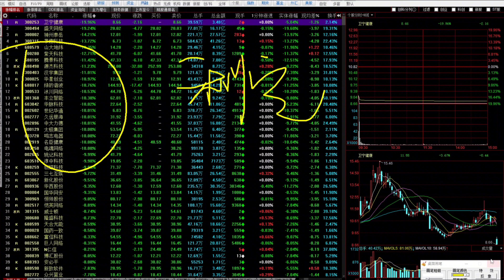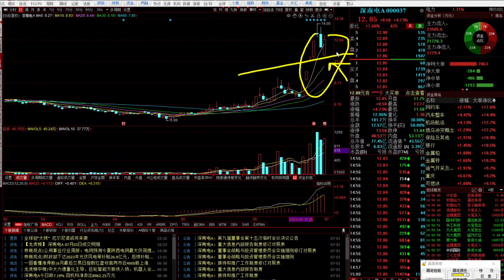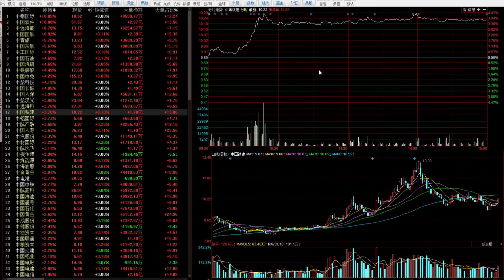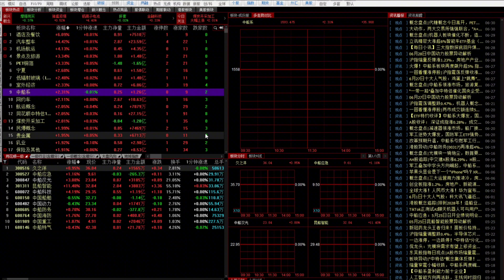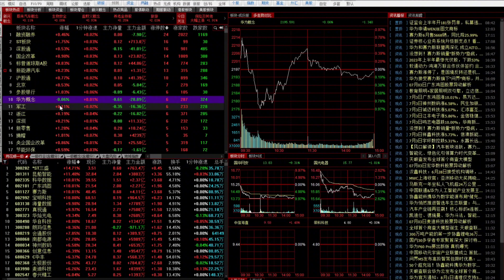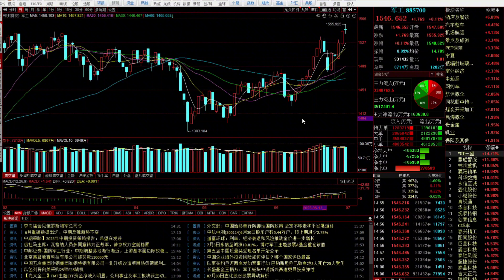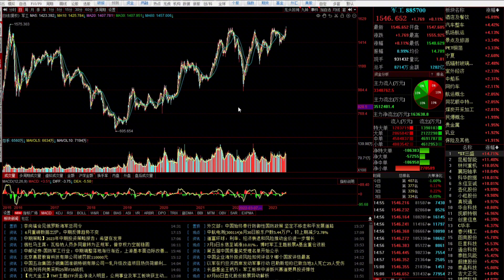股民注意了，A股大涨有人哭晕在厕所，分化严重小心高位股接盘